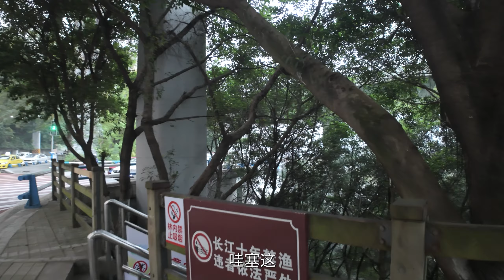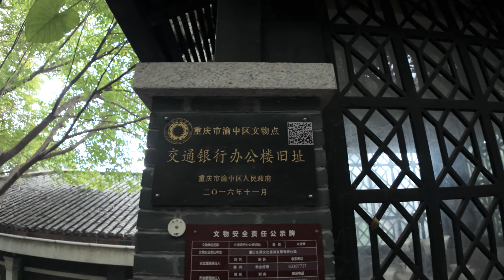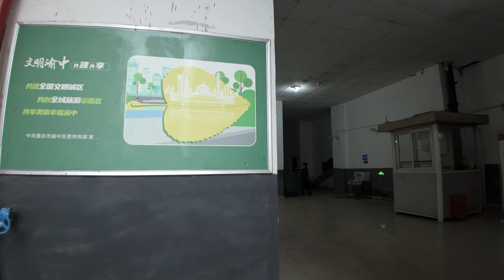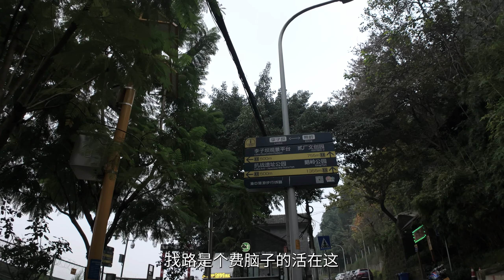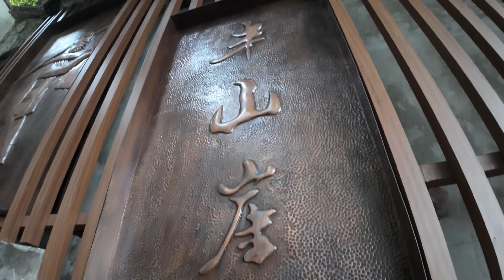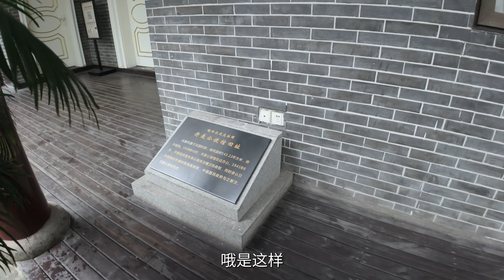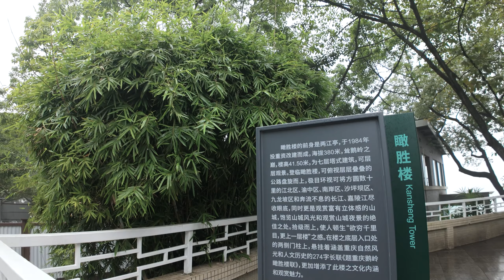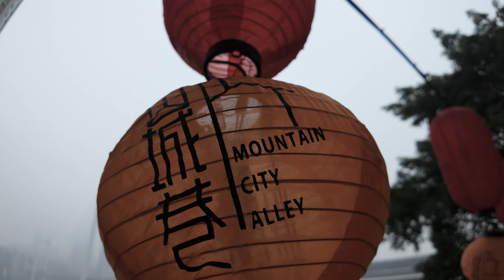Chongqing travel in China【5】重庆李子坝+鹅岭二厂和公园+山城步道｜今天是我们旅游最累的一天，没有之一#重庆旅行#chongqing city tour#重慶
重庆首先是山才是城，今天一天都在爬山。李子坝观景平台真就是一个观景平台，但是顺着指示牌走还是有很多老建筑可以看看，就是需要爬山。鹅岭二厂适合拍照，鹅岭公园景色不错。山城步道就是商业街，路有点窄但人挺多，今天对重庆的认识更加深入了一点。
Chongqing’s city is first and foremost built on mountains, and I spent the whole day climbing mountains. Liziba viewing platform is really a viewing platform, but there are still many old buildings to see if you follow the signs, but you need to climb the mountain. Eling No. 2 Factory is suitable for taking pictures, and Eling Park has a nice view. The Shancheng Trail is a commercial street. The road is a bit narrow but there are many people. Today I have a deeper understanding of Chongqing.